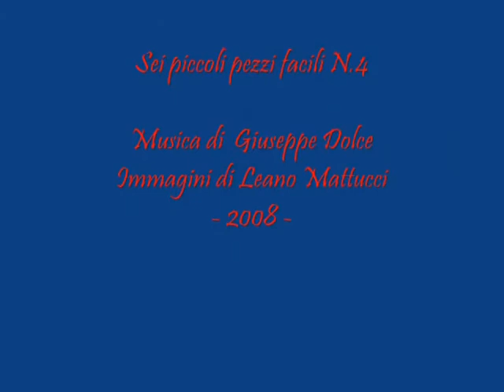Sei piccoli pezzi facili n. 4